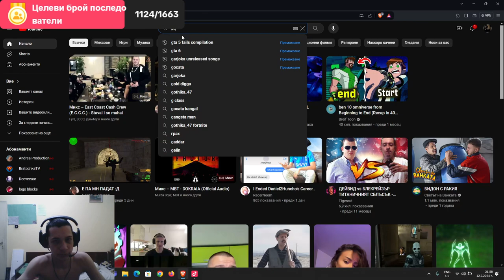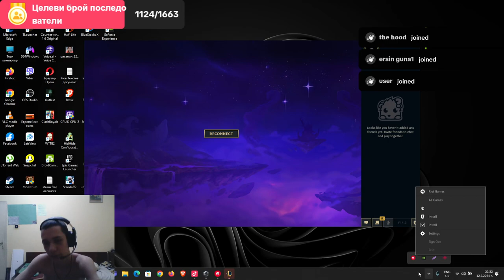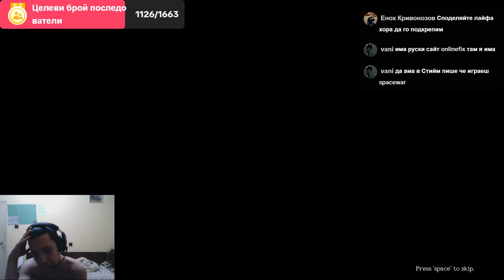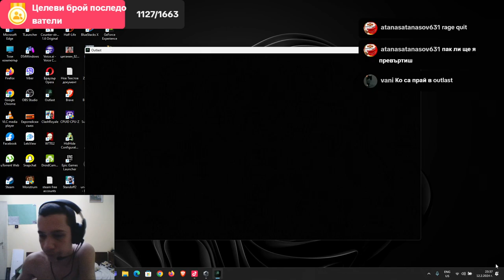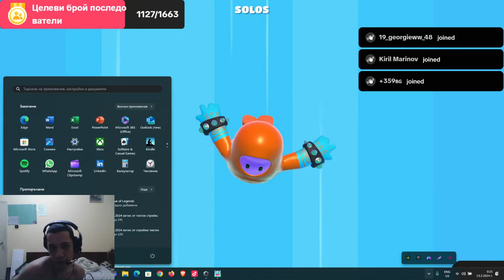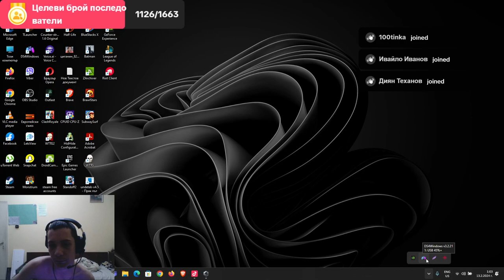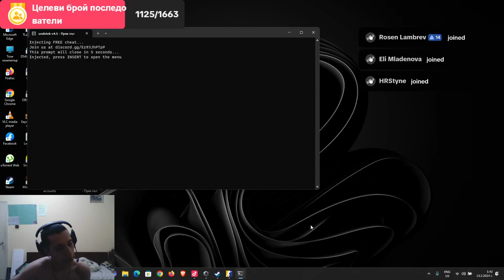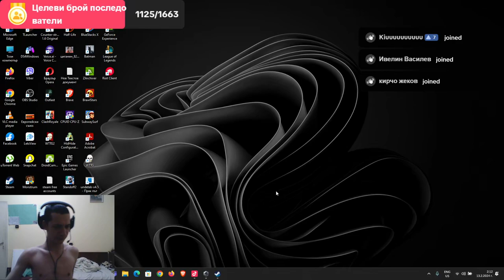12.02.2024 запис от тикток стрийм